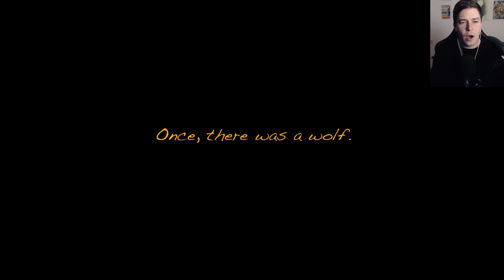BORIS Y BENDY HAN VUELTO | BORIS AND THE DARK SURVIVAL (COMPLETO) Gameplay Español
Muy buenas! Boris and The Dark Survival! Completamos este pequeño juego dentro de la saga de Bendy and The Ink Machine centrado en Boris.